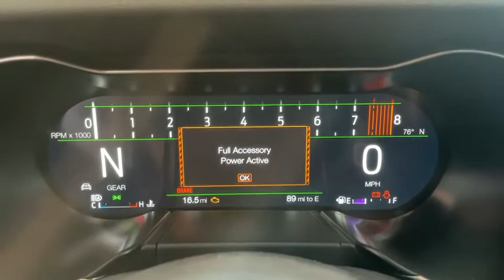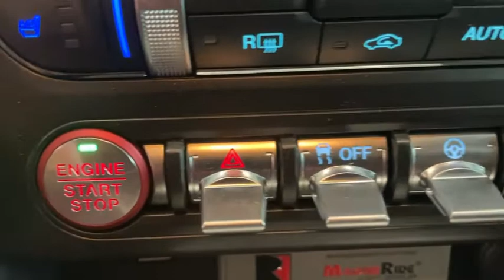2021 Ford Mustang Staten Island, Jersey City, Bayonne, Woodbridge, Old Bridge, NY 113726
Oxford White New 2021 Ford Mustang available in Staten Island, New York at Dana Ford. Servicing the Jersey City, Bayonne, Woodbridge, Old Bridge, New York area.
2021 Ford Mustang GT Premium - Stock#: 113726 - VIN#: 1FA6P8CF2M5113726

Dana Ford
266 West Service Rd